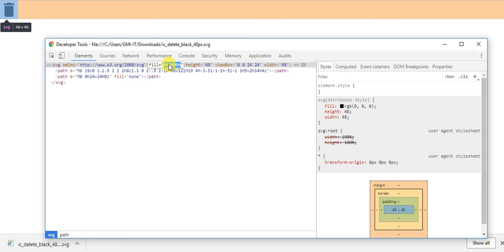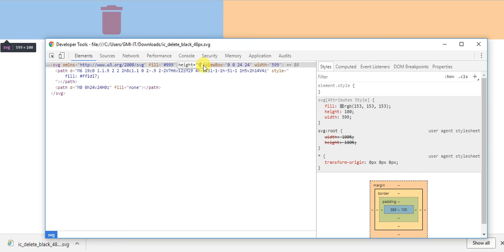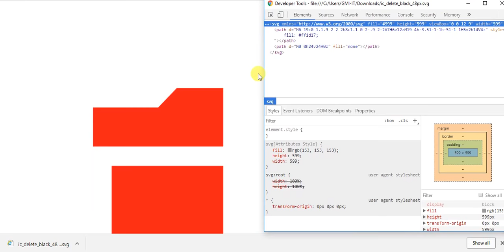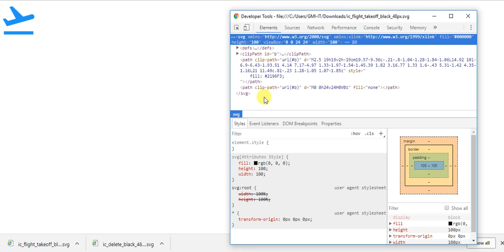How to use svg files, How to use SVG in website Development design html files PHP files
how to use svg files with PHP, how to make svg files,  how to use svg files with HTML, how to use svg files with CSS, how to use svg files with web browser